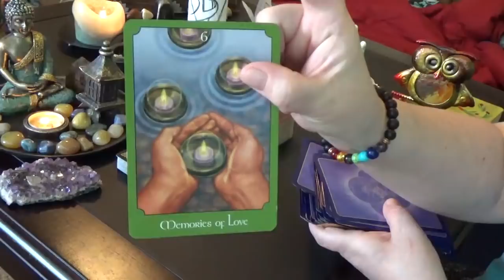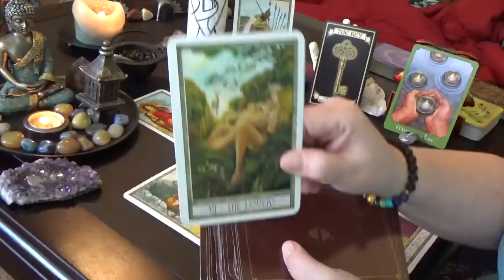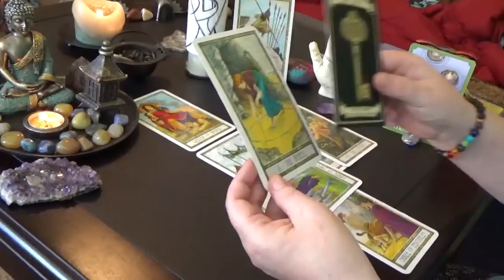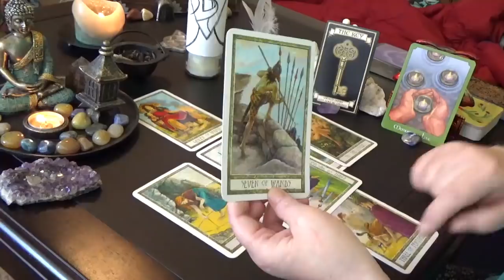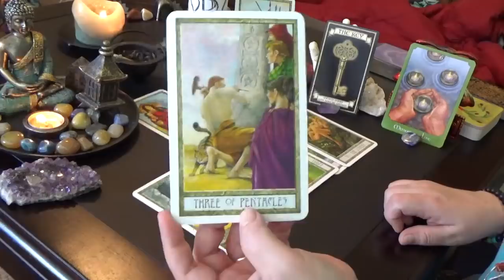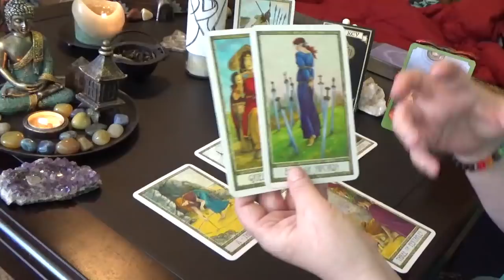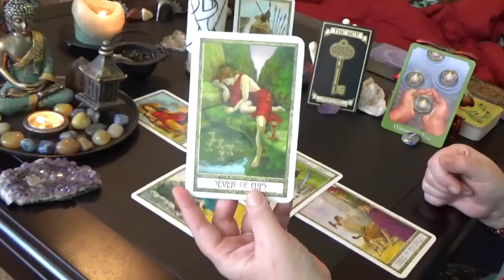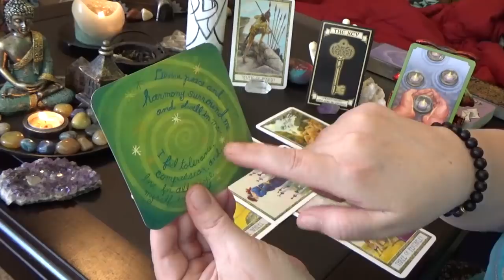Pisces "WEEKLY" 25th-31st MARCH 2019 "LOCKED DOORS CAN NOW BE OPENED"